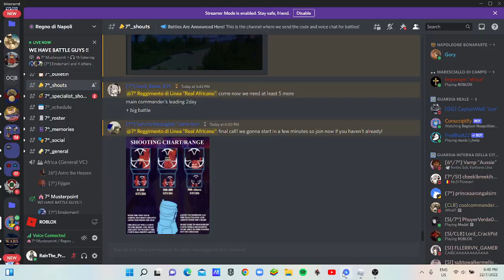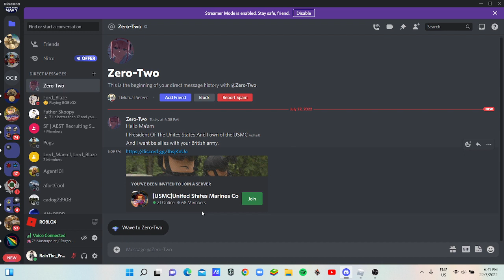A draw and fun battle - Napoleonic Wars (#19)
What is up guys! It's your boi again, RainThe_ProLoL on another video today's battle was a draw. We had some struggles at the start of the battle but managed to win. If you guys want to join Naples, I will be at the very bottom of the description. Good luck and I will see you guys in battle.

[Information]

The 7° Reggimento "Real Africano" is an Asian/Oceanic timezone-based regiment within Naples, events are always held at 6 PM HKT.
It is one of, if not the oldest, longest-standing Asian regiment in the community, established in late 2020 by ImperiumWellesley.
The regiment has seen countless battles, defeats, and victories alike, but even with many obstacles standing in our way we have always persevered! That is the key to our success. Fino alle Fine! Until the End.

:NaplesGoldCrest2: HISTORICAL INFORMATION :NaplesGoldCrest2:

As the name suggests, historically, it was made up of Black Africans from the West Indies and Sait-Domingue, it entered into the service of the Kingdom of Naples on 14 August 1806.
In the year 1810, the regiment was officially designated Royal Africain and was listed as Number 7 in the table of infantry regiments.
By 17 December 1811, the regiment was awarded the designation  Real Africano as a suffix to the number.

 ORGANIZATION & COMPOSITION

Regimental Commanding Officer - Lord_Blaze
Regimental Executive Officer - SanchoVarangian
Regimental Adjutant - Emdeman1

As said before, the regiment fields three companies as of now, below you can see their uniforms, commander, and their description.

The Specialists is invite-only and you can only enter once you've been deemed worthy by the staff, you'll increase your chance of joining if you're active, skilled, and loyal.

 7° Compagnia di Fucilieri

Fusilier CO - radjapintar
The Fusiliers are the backbone of the regiment, made up of new Conscripts or veterans of various campaigns. These men are a force to be reckoned with nonetheless

 7° Compagnia di Volteggiatori

Voltigeur CO - KhaledMurat
The Voltigeurs are the sharpshooters of the regiment, usually deployed for skirmishing in urban areas or as rear guards

: 7° Compagnia di Granatieri

Grenadier CO - floppy
The Grenadiers are the best in melee, with their tall bearskins and red epaulets their foes shake and fear just from the sounds of their guns

Enlistment
Head to #📝7°-asia-enlistment and follow the instructions listed!
Make sure to scroll to the top for the instructions!

FINO ALLE FINE!
PER LA GLORIA!
CARICA!